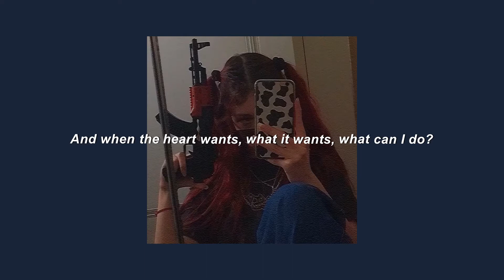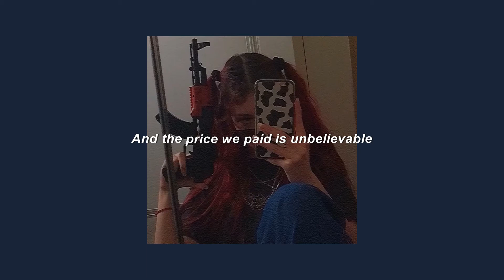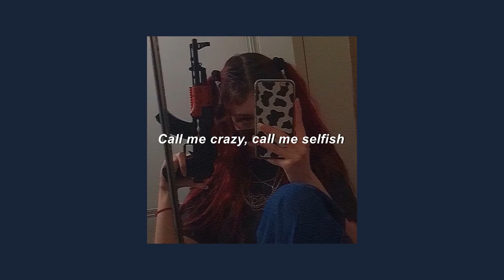Rina Sawayama - XS (Slowed) - Lyrics